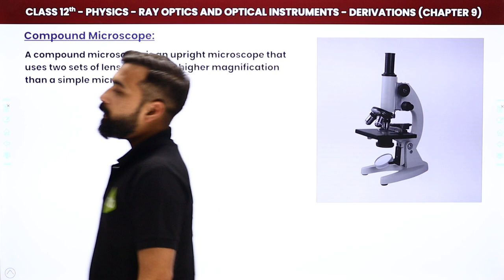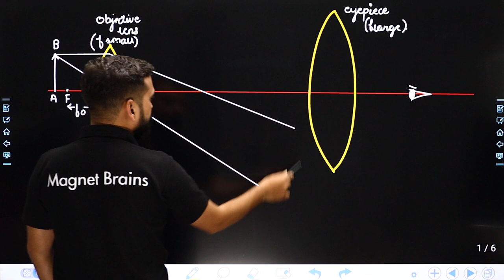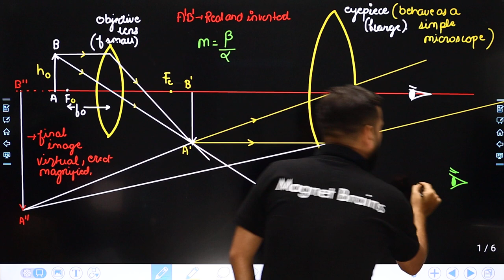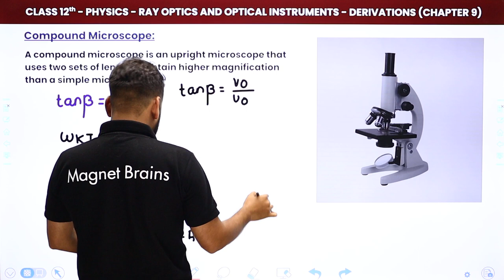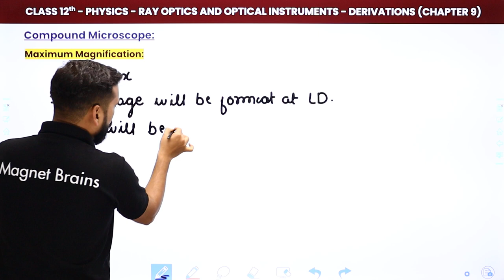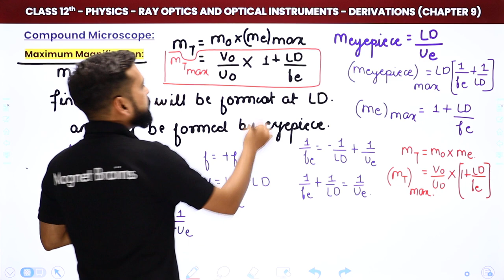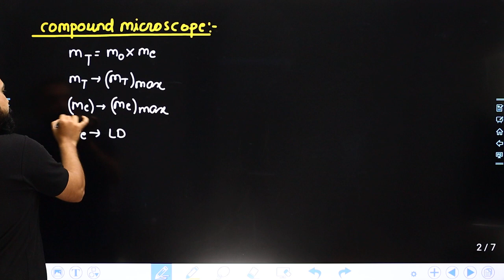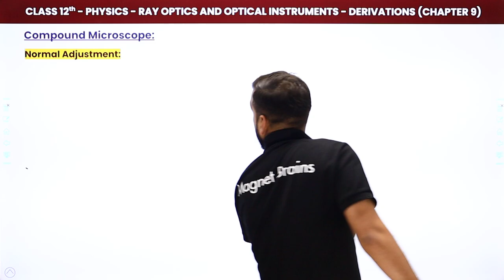Class 12 Physics Ch 9 |Compound Microscope Derivation - Ray Optics & Optical Instruments 2022-23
✔️ Class: 12th
✔️ Subject: Physics
✔️ Chapter: Ray Optics and Optical Instruments (Chapter 9)
✔️ Topic Name: Compound Microscope - Derivation
✔️ Topics Covered in This Video (By Satyam Sir): Term 2 Exam Class 12 Physics Chapter 9 Compound Microscope Derivation - Ray Optics & Optical Instruments
0:00 Introduction: Ray Optics and Optical Instruments (Chapter 9)
0:53 Compound Microscope
22:56 Maximum Magnification
30:13 Normal Adjustment
36:49 Minimum Magnification
41:05 Website Overview
👉😎  Class 12th Physics Conceptual Videos (For Term 2 Exam) -